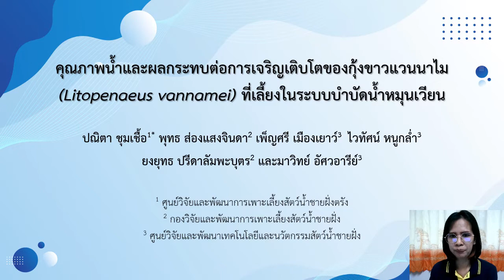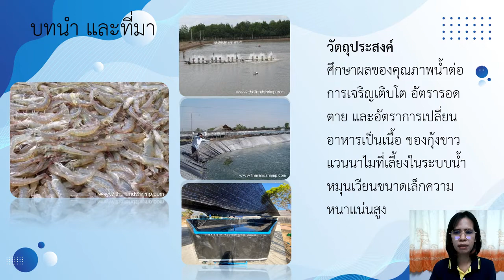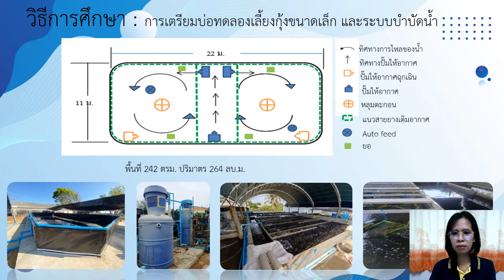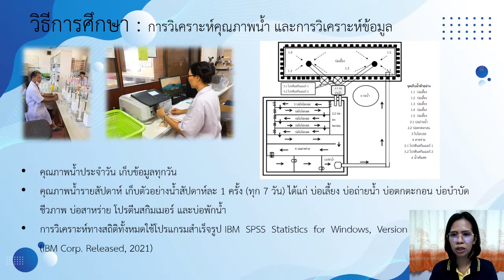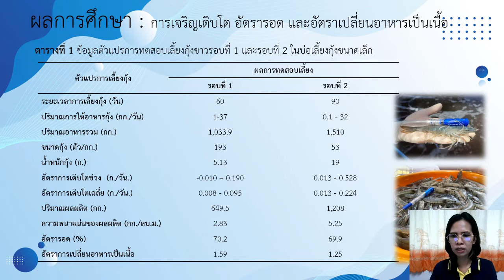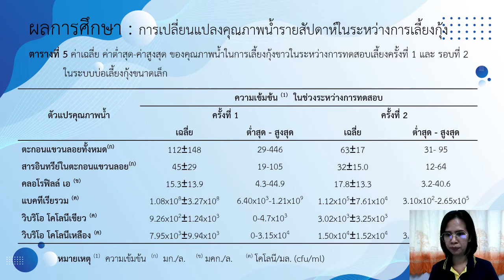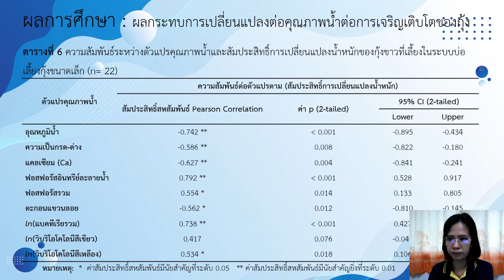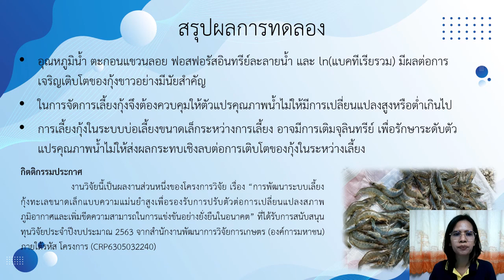O61 คุณภาพน้ำและผลกระทบต่อการเจริญเติบโตของกุ้งขาวแวนนาไม ที่เลี้ยงในระบบบำบัดน้ำหมุนเวียน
คุณภาพน้ำและผลกระทบต่อการเจริญเติบโตของกุ้งขาวแวนนาไม (Litopenaeus vannamei)  ที่เลี้ยงในระบบบำบัดน้ำหมุนเวียน